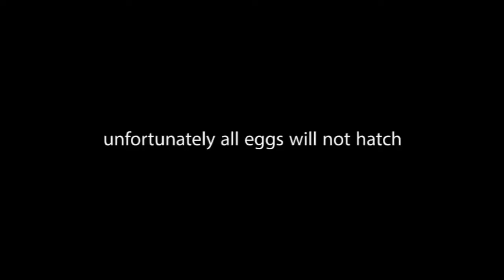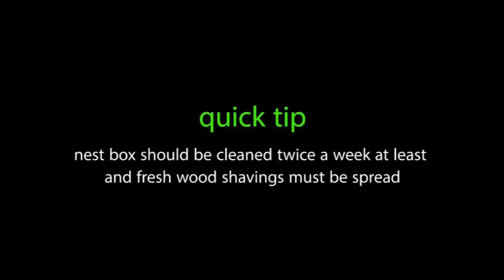Budgie from egg to 40 days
The Budgerigar is a colourful parrot native to Australia. Its plumage is bright yellow and green, with a blue cheek and black scalloping on its wing feathers. Its tail is slender and dark blue. Small in size, they’re roughly 18cm to 20cm from top to tail, and weigh 30 to 40 grams.

You may know them as ‘Budgies’, but did you know the common name is derived from a Gamilaraay Aboriginal language name ‘Betcherrygah’, which is thought to mean ‘good food’? It’s unknown whether this means the bird itself is good eating, or whether their seed-seeking migrations led Gamilaraay to places of rainfall and abundant food.

Budgerigars have been bred in captivity since the 1850s and are now one of the world’s best known pet birds. They’re hardy, animated and can mimic human speech. The bird has been bred into a huge range of colours and patterns from mauve, olive and blue to pure white.

The humble budgie has contributed significantly to modern science. They were early subjects of Greg Mendel's research into genetic inheritance.

On genetics, the Budgerigar’s closest relatives are the Ground Parrot (Pezoporus wallicus) and the Night Parrot (Geopsittacus occidentalis). Once thought extinct, the Night Parrot is now protected on our Pullen Pullen Reserve.

Where do Budgerigars live?
Budgerigars have an extensive natural range – they’re found through most of Australia's interior west of the Great Dividing Range. They’re not found in Tasmania, Cape York, or the coastal areas of eastern, northern or south-western Australia.

budgie egg hatching time
budgie eggs
when can baby budgies be separated from parents
when do baby budgies open their eyes
budgie chick growth chart
what to do when baby budgies hatch
when do baby budgies fly
bonding with baby budgie

How long do budgie eggs take to develop?

Search for: How long do budgie eggs take to develop?
What is the life cycle of a budgie?

Search for: What is the life cycle of a budgie?
Can you raise a budgie from an egg?

How do you know if your budgie is going to lay eggs?

Search for: How do you know if your budgie is going to lay eggs?
At what age do budgies wean?

What can I do with unwanted budgie eggs?

What month do budgies lay eggs?

How long does a budgie stay pregnant?

Does male budgie sit on eggs?

Do Budgie sit on their eggs at night?

Why is my budgie not sitting on her eggs?